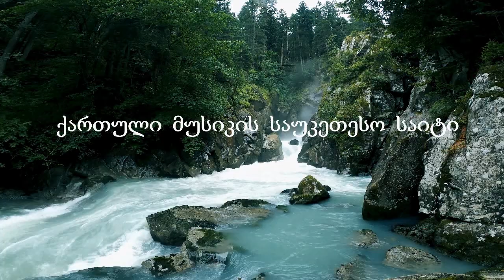Sauketeso qartuli simgera შალვა მორელი - სიცოცხლე Shalva Morelli - Sitsotskhle საუკეთესო სიმღერა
kрасивая грузинская песня ♫ Georgian beautuful song
შ ა ლ ვ ა   მ ო რ ე ლ ი